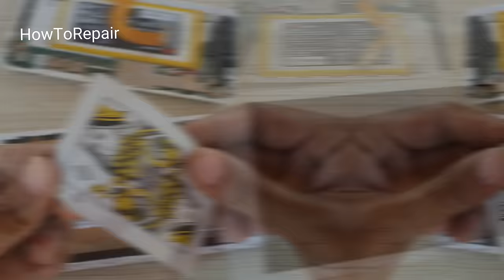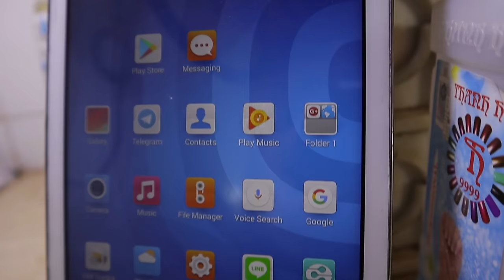Restoring Very old HUAWEI , Looking For Old smartphones In Trash